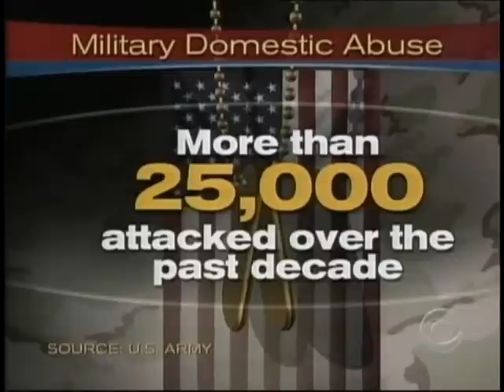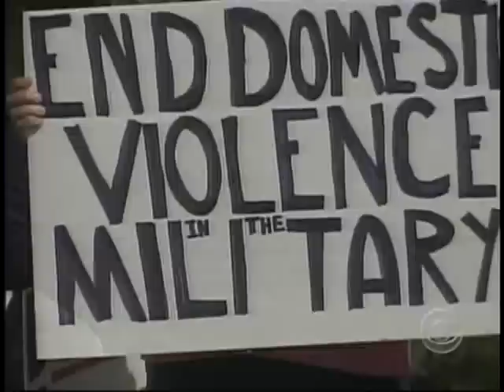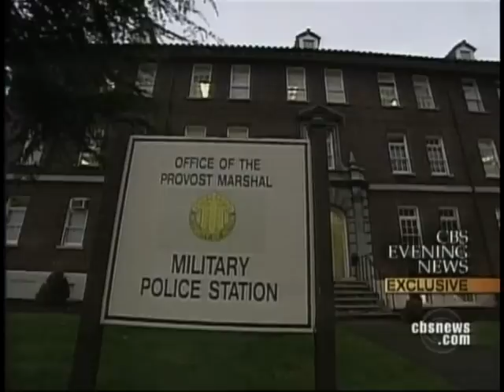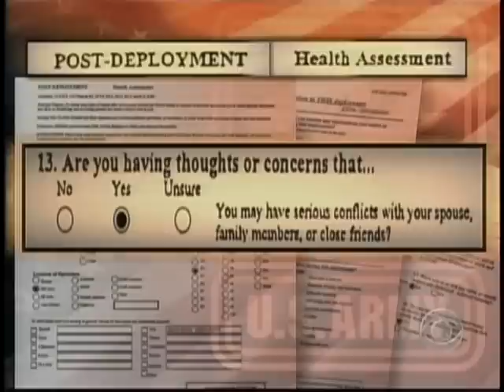DOMESTIC VIOLENCE IN THE MILITARY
) From CBS Evening News, Wednesday, January 28, 2009.